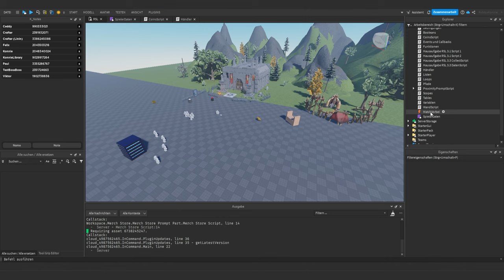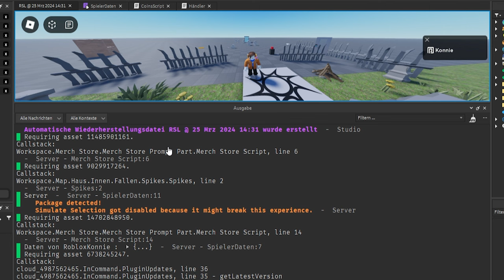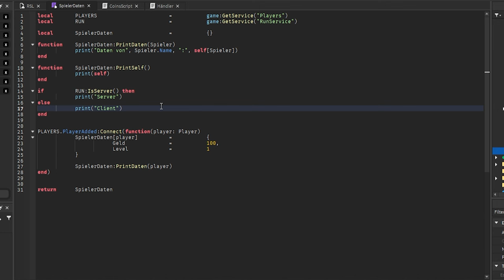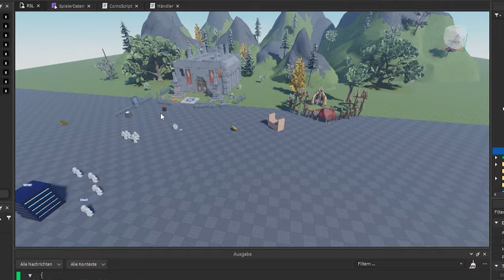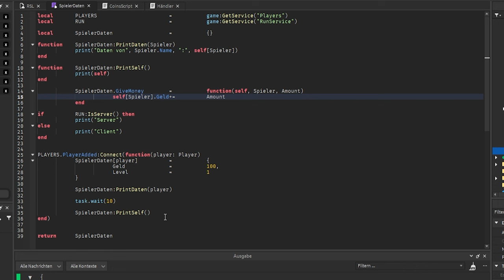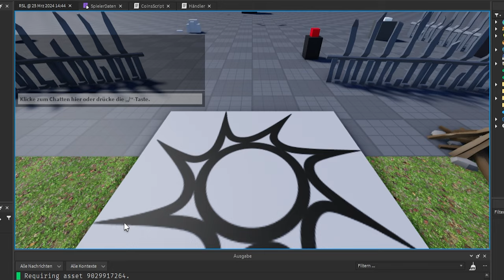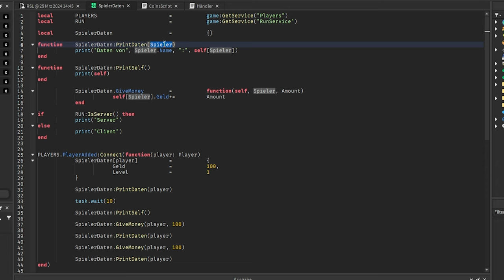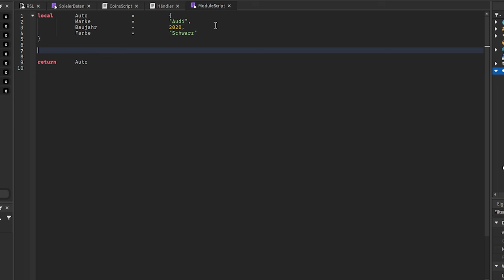Was macht self? | Roblox Studio Lernen (RSL 5.1 – Methoden)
Was ist der Unterschied zwischen Methoden und Funktionen und wofür braucht man self?

Heute erkäre ich euch Methoden in Roblox Studio und warum man sie mit einem Doppelpunkt und nicht nur mit einem Punkt ausführt.

00:00 – Intro
00:14 – Was sind Methoden?
00:54 – Methoden Deklarieren
02:50 – Besonderheit von Methoden
03:27 – Was ist self?
06:02 – Was ist der Unterschied zwischen . und :?
06:48 – Was passiert genau, wenn man Doppelpunkt benutzt?
09:06 – Was ihr beachten müsst!
10:12 – Was passiert, wenn man es falsch macht
11:51 – Hausaufgabe

–               ↓ *LINKS* ↓                    –

–               ↓ *TAGS* ↓                   –